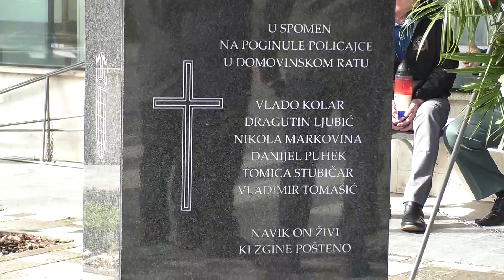Zagorje moje 05.04.23. - Obilježavanje 32 godišnjice osnutka SJP Barun Zlatar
Poglečte kaj smo sve vidli i čuli na obilježavanju 32. godišnjice osnutka SJP Barun iz Zlatara. budite z nami lučite nas...